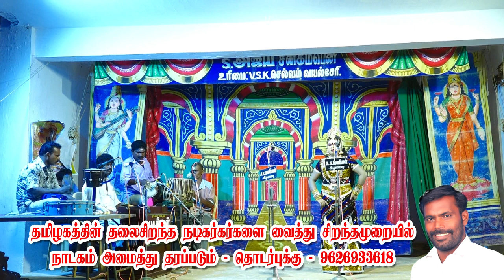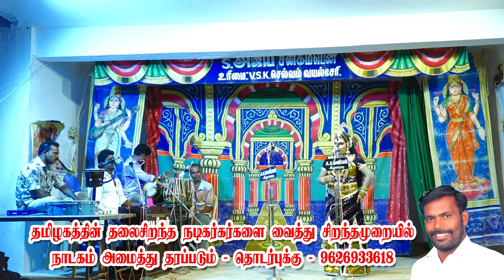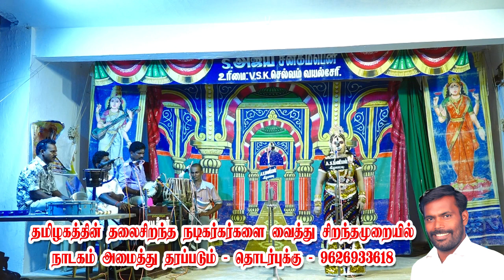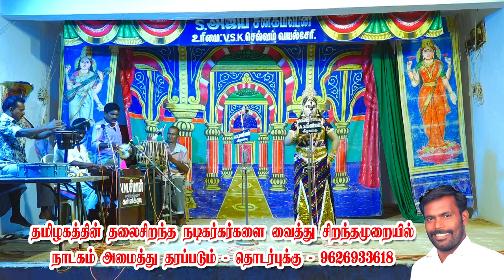ஆடியோ கிங் மணியன் வழங்கும் ஸ்ரீ வள்ளி திருமண நாடகம் பகுதி-5